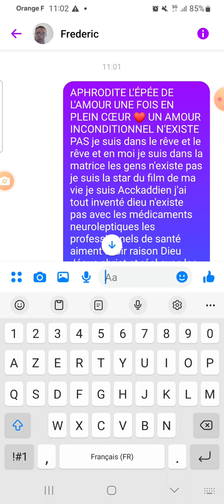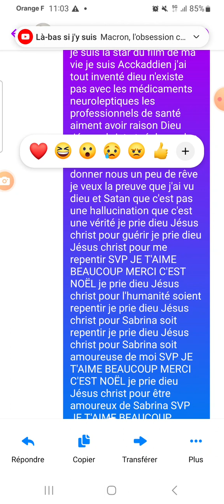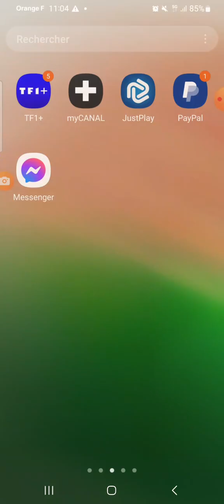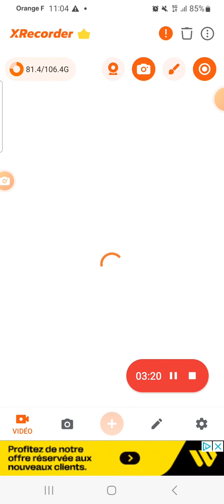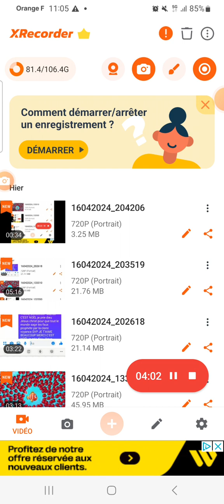ÉPISODE 208 APRODITE LE KARMA AUTEUR FREDERIC CHRIST